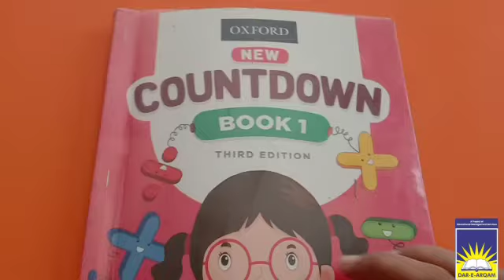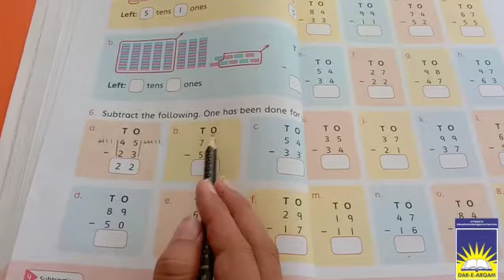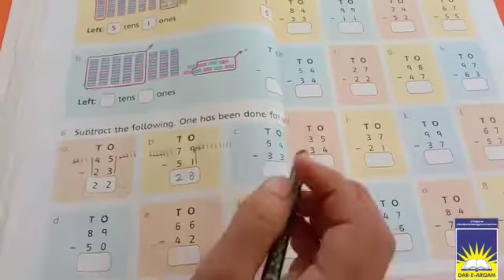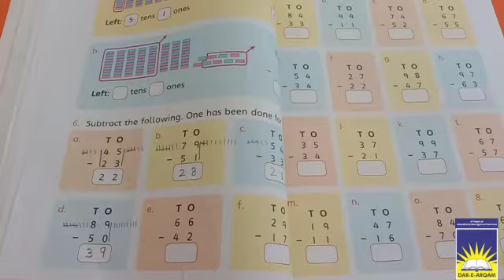Class 1 maths | week 15 day 2 part 1